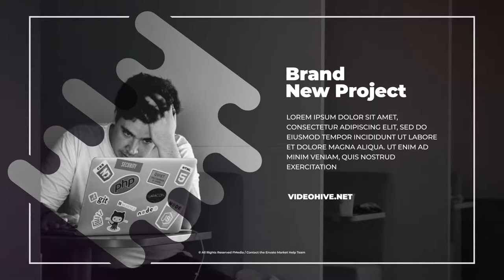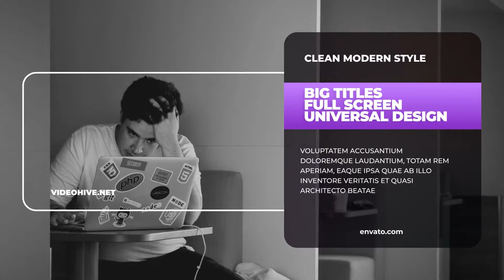Clean Big Titles Lower Thirds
Simple and Clean Design
    Each Title Text have the option to change Color, Size, Position, Border size, thickness, roundness using Effect Controls panel
    Change Box Width, Height and Position
    Resolution 3840×2160 – 4k HD
    Create your own design using a lot of options
    Duration Controller, Drag and choose duration – Fast and Simple
    Compatible with Adobe After Effects CC 2015 (version 13), CC 2016, CC 2017, CC 2018 and CC 2019.
    Well organized
    Used fonts free (link included)
    No plug-in require